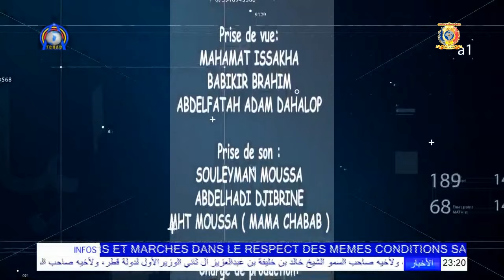أحلى الليالي- حلقة عيد الفطر المبارك 2020 - منوعات فنون و ثقافة